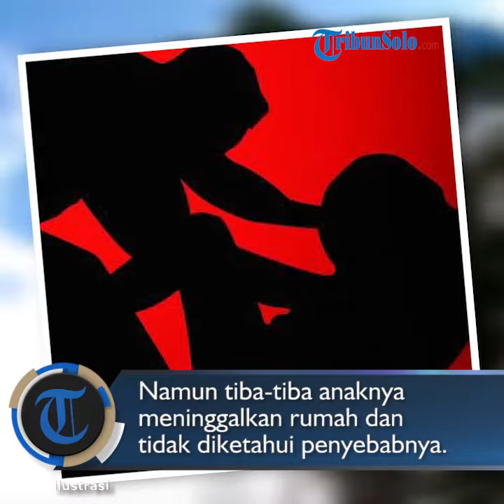Oknum PNS Cabuli Anak dari Penyandang Disabilitas dan Pengamen hingga Tiga Kali di Hotel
TRIBUN-VIDEO.COM - Seorang oknum Aparatur Sipil Negara (ASN) atau Pegawai negeri Sipil (PNS) di Kalimantan Barat (Kalbar), berinisial HW (54) diduga melakukan perkosaan terhadap anak bawah umur berinisial NA (14).

Dari pengakuan orangtua korban, pelaku melakukan aksi bejatnya itu di satu di antara hotel di Kota Pontianak, dan sudah terjadi sebanyak tiga kali.

Ibu korban mengatakan, anak perempuannya yang berusia 14 tahun itu diduga diculik HW, Rabu (24/4/2019).

Hal tersebut diperkuat oleh pengakuan ibu angkat korban yang menyatakan, korban telah dicabuli oleh pelaku.

Ibu korban mengaku, anaknya tidak memiliki masalah apa-apa di rumah.

Namun, tiba-tiba pada Rabu pekan lalu anaknya meninggalkan rumah dan tidak diketahui apa sebabnya meninggalkan rumah.

"Tidak ada masalah apa-apa. Cuma tak tahu kenapa dia kabur dari rumah. Karena saat itu saya sedang sakit, masuk rumah sakit kota. Bahkan pada saat akan dibawa ke rumah sakit pun saya tidak sadar. Tau-tau sudah terpasang oksigen," ujar ibu korban, Senin (29/4/2019).

Ia mengatakan, saat itu sebelum meninggalkan rumah korban sempat mengambilkan bantal untuk ibunya.

Dan masih sempat menanyakan kondisi ibunya sebelum meninggalkan rumah.

"Dia masih sempat mengambilkan bantal dan menanyakan keadaan saya. Habis itu dia ninggalkan duit untuk saya. Maklumlah bapaknya kan ngamen. Dapat duit receh mau ditukar untuk berobat. Habis itu saya tidak sadar lagi, dia sudah lari," katanya.

Sementara itu, ayah korban yang juga penyandang disabilitas mengaku anaknya saat ini mengalami trauma berat.

Untuk ketemu dengan orangtuanya saja korban merasa sangat takut dan tidak berani, bahkan kerap sekali menangis hingga pingsan.

"Ada kata dia (dicabuli), kata dia sih tiga kali. Saya tidak tahu tempatnya. Dia tidak ada cerita sama saya. Saya pun kurang tahu," katanya.

Ayah korban menuturkan, anaknya dipaksa oleh pelaku dan jika tidak mau menuruti kemauan pelaku maka akan disiksa dengan cara dipukukan kepalanya ke dinding.

"Anak saya ini diperkosa. Diancam, kalau tak mau kepalanya dihantamkan ke dinding. Pokoknya anak saya dipaksalah. Anak saya inikan masih di bawah umur. Umurnya baru 14 tahun," kata ayah korban.

Kasus ke-10 Dalam Empat Bulan

Wakil Ketua Komisi Pengawasan dan Perlindungan Anak Daerah (KPPAD) Kalimantan Barat (Kalbar), Tumbur Manalu mengungkapkan, pihaknya telah melakukan pendampingan terhadap korban dugaan kejahatan seksual oleh oknum PNS.

"Saat ini Komisioner KPPAD yakni ini Sulasti sudah ada di sana untuk mendampingi proses Berita Acara Pemeriksaan (BAP) korban," kata Tumbur, Senin (29/4/2019).

Ia mengatakan, setelah proses pendampingan pihaknya akan fokus melakukan pemulihan psikologi korban.

"Ada dua cara yang selama ini kita lakukan untuk korban dalam pemulihan traumanya, yakni menggunakan hipnoterapi, dan juga psikologi klinis, untuk memastikan bahwa anak ini traumanya bisa pulih. Tujuannya supaya anak ini bisa kembali seperti biasanya dan tidak teringat kembali apa yang sudah dialaminya," katanya.

Tumbur mengungkapkan dengan adanya kasus ini, berarti menambah panjang pula daftar kasus kejahatan seksual terhadap anak di Kalbar, dan kasus yang dialami NA merupakan kasus ke-10 dalam kurun waktu empat bulan terakhir di 2019.

Berikut data KPPAD terkait kasus kejahatan seksual terhadap anak sejak 2011 hingga 2019:

* Tahun 2011 sebanyak 11 kasus.

* Tahun 2012 sebanyak 18 kasus.

* Tahun 2013 sebanyak 14 kasus.

* Tahun 2014 sebanyak 20 kasus.

* Tahun 2015 sebanyak 20 kasus.

* Tahun 2016 sebanyak 23 kasus.

* Tahun 2017 sebanyak 14 kasus.

* Tahun 2018 sebanyak 11 Kasus.

* Tahun 2019 hingga bulan April 10 Kasus.

Khusus 2017, Kota Pontianak menempati urutan pertama kasus kejahatan seksual terhadap anak, yakni dengan jumlah 10 kasus.

Disusul Kabupaten Ketapang dua Kasus, Kabupaten Kubu Raya satu Kasus, dan Kabupaten Sanggau satu kasus.

Sementara di 2018, menurut data yang ada, Kota Pontianak masih menjadi urutan pertama dengan kasus Kejahatan Terhadap Anak, yakni enam Kasus, kemudian Kabupaten Kubu Raya empat Kasus, dan Kabupaten Mempawah, satu Kasus. (*)

Artikel ini telah tayang di tribunpontianak.co.id dengan judul BREAKING NEWS - Oknum PNS Kalbar 3 Kali Perkosa Gadis Belia, Putri Pengamen Itu Menangis dan Pingsan,
Penulis: Rivaldi Ade Musliadi
Editor: Marlen Sitinjak